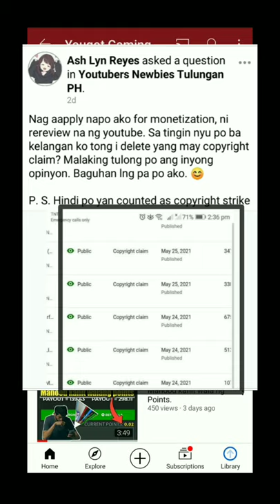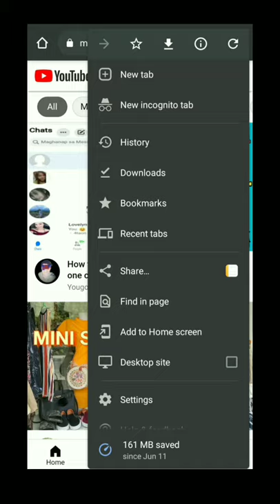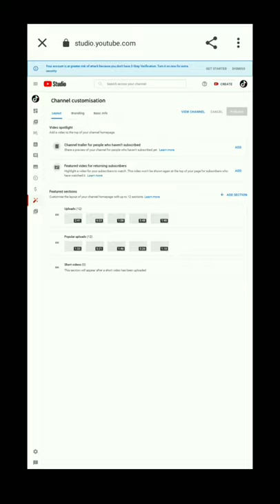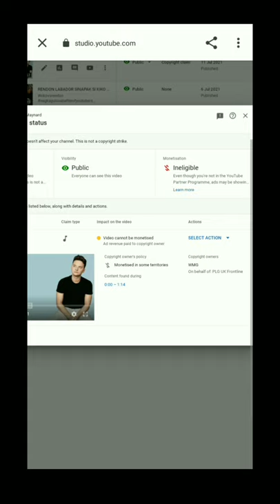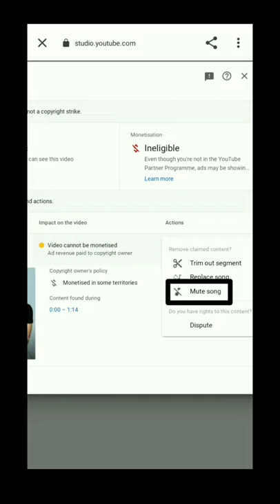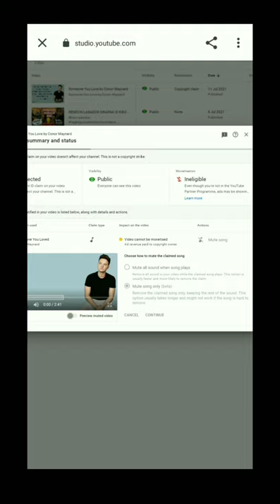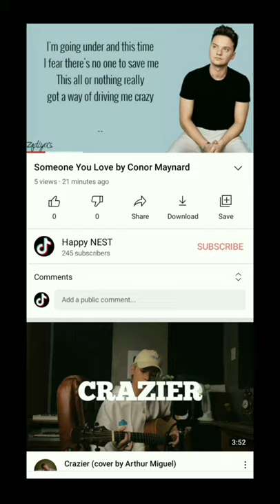How to remove copyright claim to your youtube videos - 2021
As Youtube content creator must know and understand first the Youtube Community Guidelines. As a Youtuber, taking care of what you do always guide by the rules. In this educational video shows on how to remove the copyright claims of any video uploaded by the content creator. It is applicable only for those whi got copyrighted claims because of using a music background that own by someone.